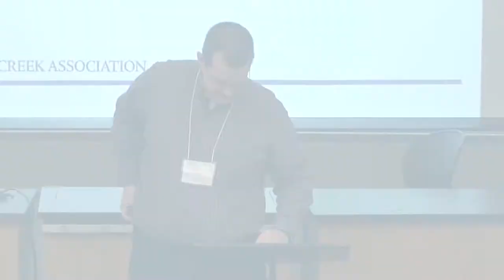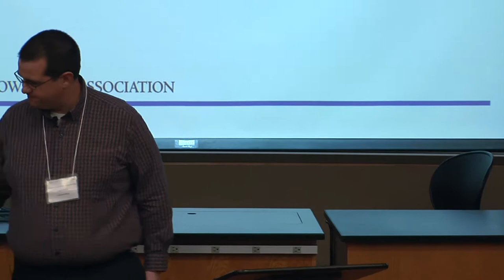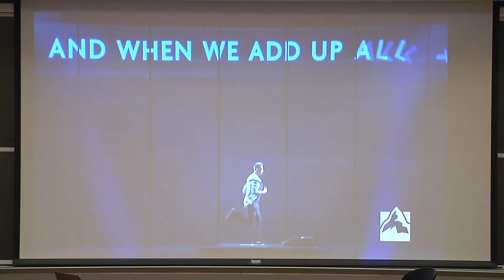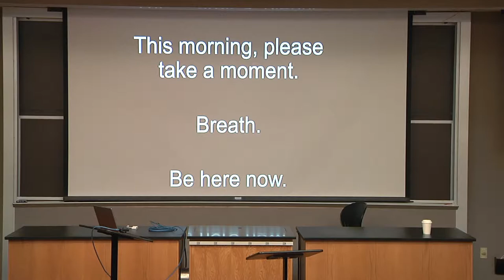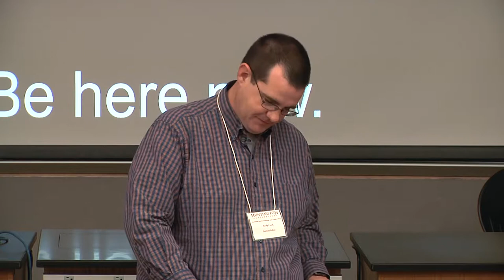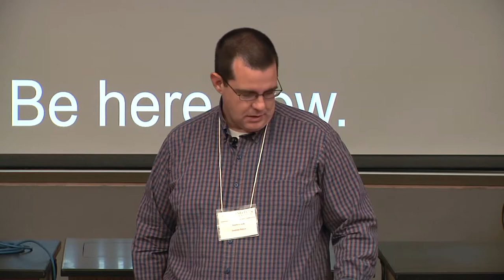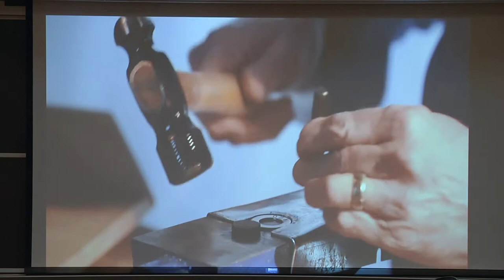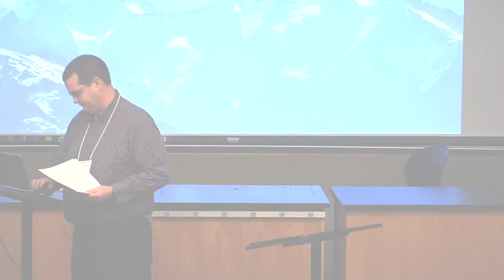Andy Cook presents at HU's 2017 Intensive